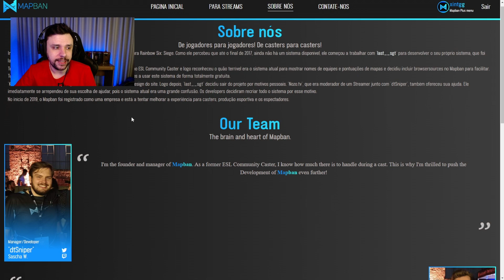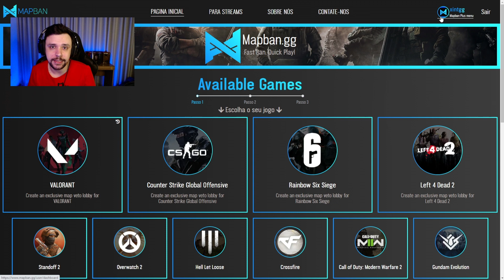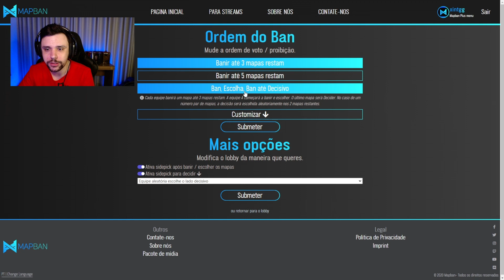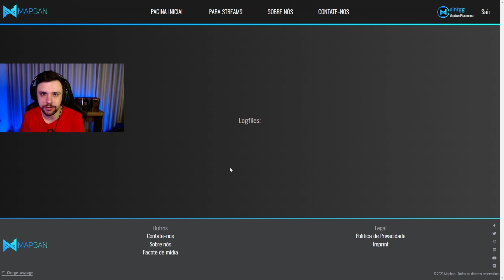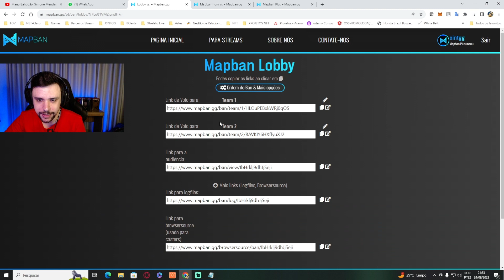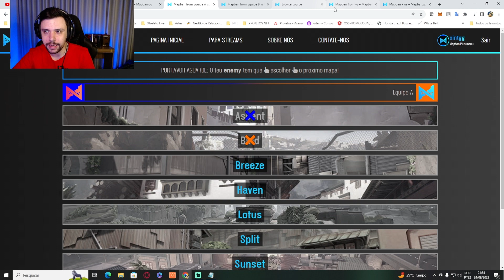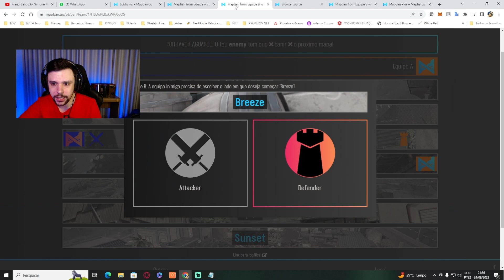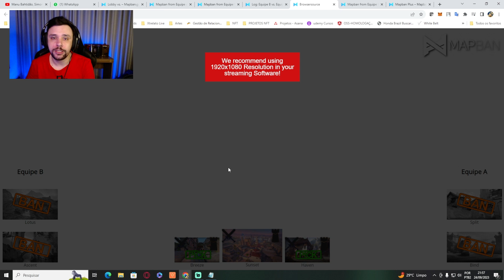MAPBAN.GG - Como fazer veto e pick de Mapa de forma fácil no Valorant, CS e mais - Tutorial Torneios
Ola organizador de eventos e torneios de esporte eletrônico.

Ja teve que organizar um campeonato de Valorant ou outro jogo em um formato exclusivo e precisou de um sistema de veto e ban de mapa?

conheça o Mapban.GG, plataforma web e gratuita que te permite fazer isso de forma rápida e sem login. Além do mais te fornece todo o log de escolha e ainda te da opção de overlay em tempo real. Tudo isso grátis.